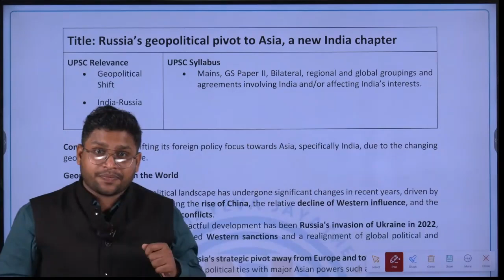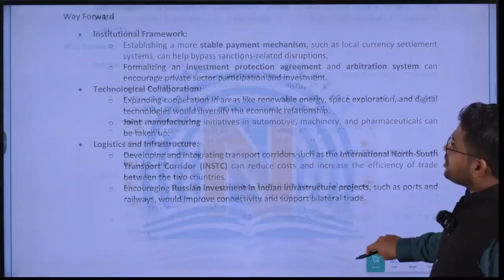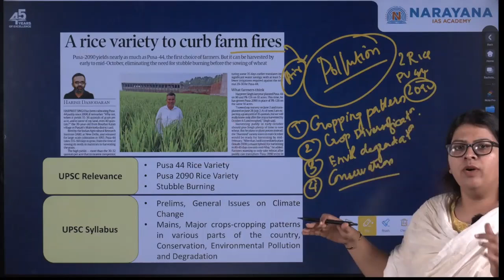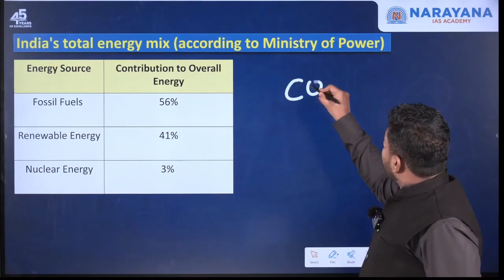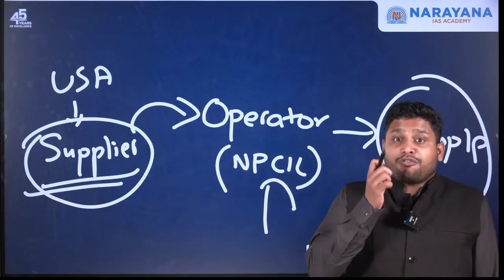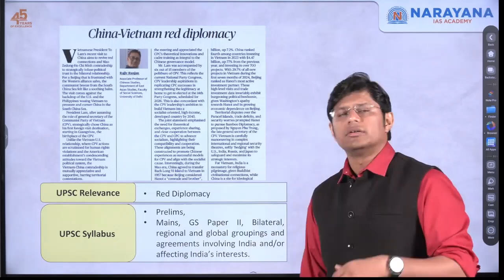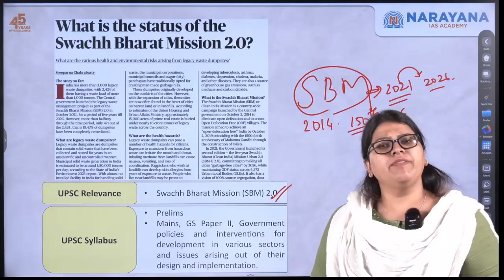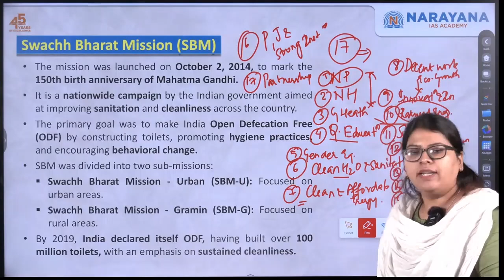UPSC Weekly Current Affairs Revision | Current Affairs for Civil Services Prelims & Mains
Welcome to the ultimate UPSC Daily Newspaper Analysis channel, your one-stop destination for staying ahead in the race for the Civil Services Prelims and Mains exams. Our expert analysis will give you the edge you need to succeed!

1. Intro: 00:00

2.Russia's Geopolitical Pivot to Asia (International Relations): 00:28

3.Rice Variety to Curb Farm Fires (Geography, Environment & Disaster management): 29:02

4.Nuclear Energy in India (Science  & Technology): 39:47

5.China-Vietnam Red Diplomacy (International Relations): 01:17:41

6.Swachh Bharat Mission 2.0 (Polity & Governance): 01:32:18

Dreaming of joining the Indian Administrative Service?
Narayana IAS Academy is your partner in achieving this prestigious goal. We provide systematic preparation, expert instruction, and comprehensive support to help you succeed. Don't let the lack of guidance stop you—our experienced mentors and meticulously planned training are here to ensure your success. Fulfill your dreams with Narayana IAS Academy!

Why learn from us? ✨:
Comprehensive Coverage: We provide a thorough analysis of news stories, offering valuable insights for both Prelims and Mains.
Holistic Approach: Our coverage includes historical context, background information, and the larger picture, allowing you to connect the dots in your preparation.
Exam-Ready Insights: We focus on topics relevant to the UPSC syllabus, helping you build a strong foundation for success.